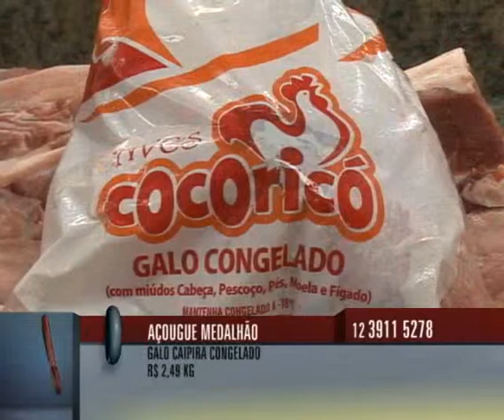Açougue Medalhão - ValeShop Tv - Roberto Marotti (Programa 118)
Comercial produzido pela equipe Vale Shop e veiculado
no canal Band Vale, para o cliente Açougue Medalhão.